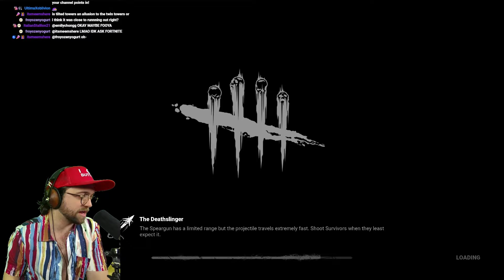FOOYA FORCED ME TO PLAY GUNSLINGER??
➤ Social